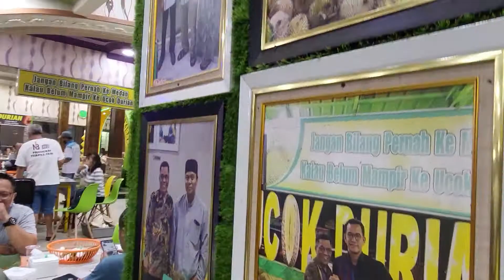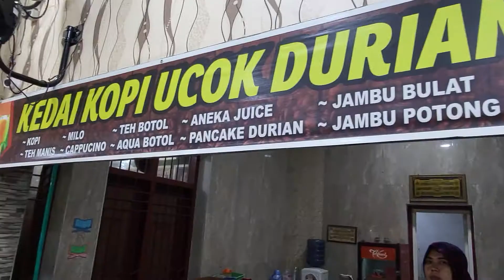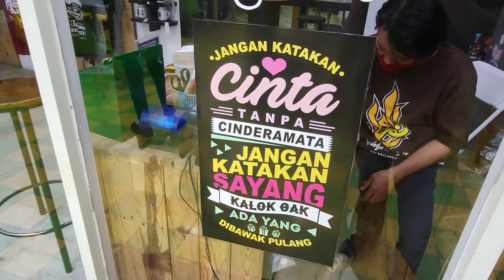Mencoba Tempat Makan Duren Legendaris di Medan | Travel Vlog